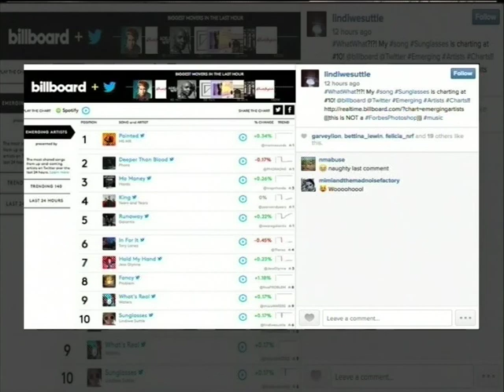Jon Stewart gives Trevor Noah vote of confidence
Daily Show host Jon Stewart addressed Trevor Noah’s controversial tweets on Monday night, and unsurprisingly, as Trevor’s ‘mentor’, came to his defence. Here’s what he said: